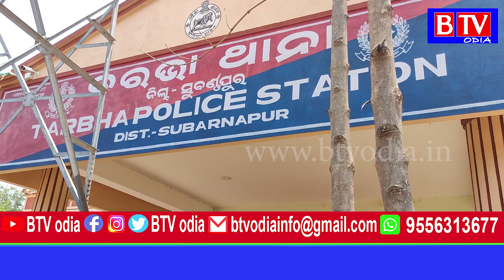ତରଭା ଥାନାରେ ବରିଷ୍ଠ ନାଗରିକଙ୍କୁ ନେଇ ଆମ ପୋଲିସ ସମିତି ବୈଠକ//BTV odia//